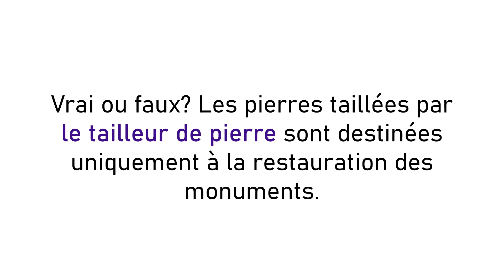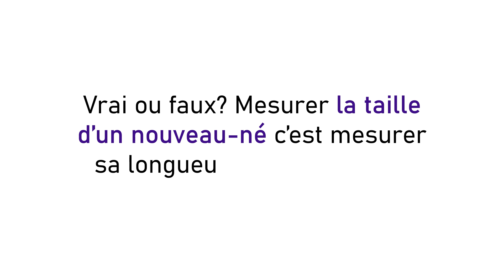Q2W n°75 : Taille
Quiz de 06 questions sur La taille.

Question 1 : Vrai ou faux? Le tailleur fait des vêtements sur mesure.

Question 2 : Vrai ou faux? Les pierres taillées par le tailleur de pierre sont destinées uniquement à la restauration des monuments.

Question 3 : Vrai ou faux? Le lapidaire est le professionnel compétent pour tailler les pierres précieuses en bijouterie.

Question 4 : Vrai ou faux? Le sécateur est un outil en forme de ciseaux, utile pour tailler les petits végétaux dans le jardin.

Question 5 : La plus petite taille universelle de vêtements est S ou XS?

Question 6 : Vrai ou faux? Mesurer la taille d’un nouveau-né c’est mesurer sa longueur en centimètres, de la tête aux pieds.